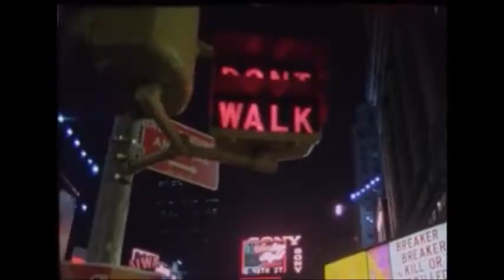Brent Spiner - Blue Skies Documentary Trailer 2021